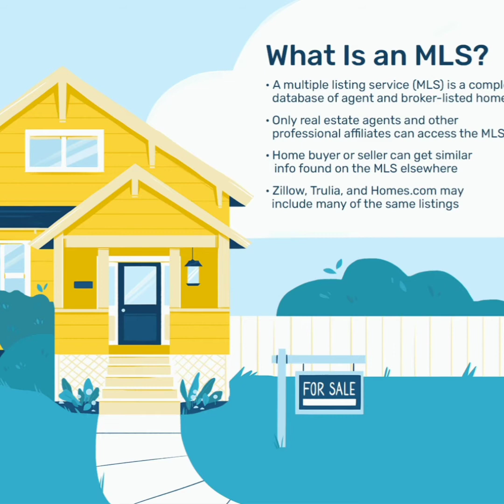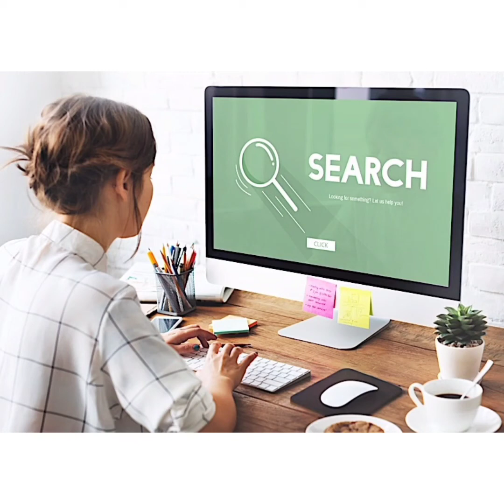Expert Tips For Finding MLS Deals.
Investing in real estate is a numbers game. The more opportunities investors are presented with, the more likely they are to realize success. To that end, the more leads one is able to acquire, the more likely they’ll be able to land a deal.